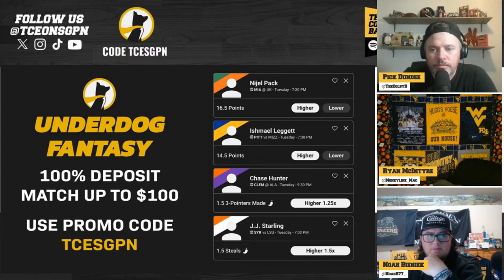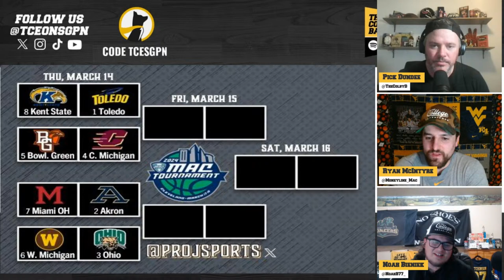CHAMP WEEK PREVIEW Conference Tournament Futures - March Madness | The College Basketball Experience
The College Basketball Experience (@TCEonSGPN) of the Sports Gambling Podcast Network give out their College Basketball Picks for each Conference Tournament beginning during Champ Week. On the show Colby Dant (@TheColbyD), Ryan McIntyre (@Moneyline_Mac), and Noah Bieniek (@NoahB77_) give out their College Basketball best bets and break down every angle for each conference tournament.

Five conference tournaments begin on Tuesday. The Big 12 is the giant one. Houston won the league in their first year as a Big 12 member. Kansas will be playing without it's two most important players. Can Texas win back to back Big 12 Conference Tournament Championships? The ACC's tournament also begins Tuesday. Which teams are dark horse candidates inside the conference? Also, the A10, Conference USA, and MAAC Tourneys begin Tuesday.

On Wednesday ten conference tournaments start up. The trio spend a lot of time on the notable tourneys for the Big East, SEC, Big Ten, Mountain West, PAC 12, and AAC. After that Dant, Mac, and Bieniek finish with coverage on the Big West, WAC, SWAC, MEAC, MAC, and Ivy League.

The College Basketball Experience give out College Basketball conference tournament futures for every league beginning this week and discuss all of the storylines and more on the episode.

00:00 Intro
7:29 Big 12 Tournament Predictions
16:52 ACC Tournament Predictions
27:10 Atlantic 10 Tournament Predictions
31:25 Conference USA Tournament Predictions
38:28 MAAC Tournament Predictions
42:57 Big East Tournament Predictions
50:30 SEC Tournament Predictions
59:15 Big Ten Tournament Predictions
1:04:55 Mountain West Tournament Predictions
1:13:53 PAC 12 Tournament Predictions
1:19:40 AAC Tournament Predictions
1:26:28 Big West Tournament Predictions
1:32:49 WAC Tournament Predictions
1:34:32 SWAC Tournament Predictions
1:36:33 MEAC Tournament Predictions
1:39:00 MAC Tournament Predictions
1:43:59 Ivy League Tournament Predictions